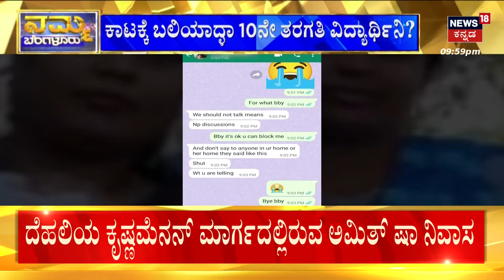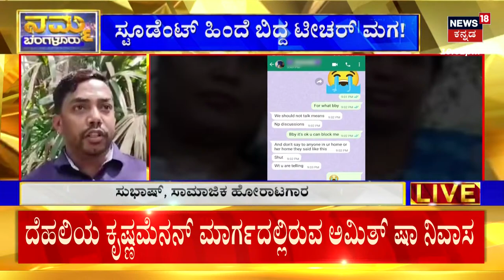Teacher Son Torcher | ಟೀಚರ್ ಮಗನ ಕಾಟಕ್ಕೆ ಬಲಿಯಾದಳಾ ಬಾಲಕಿ!? | Namma Bengaluru | News18 Kannada